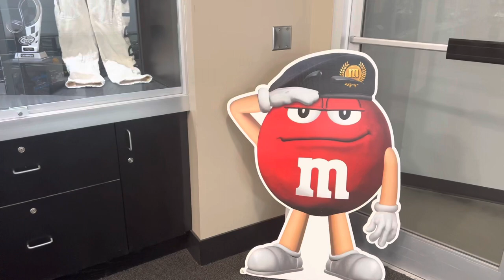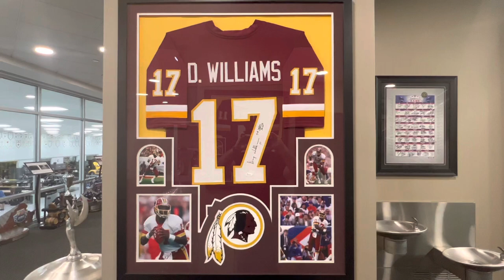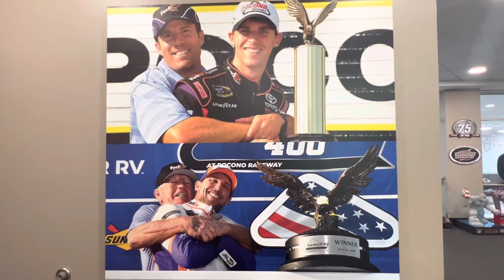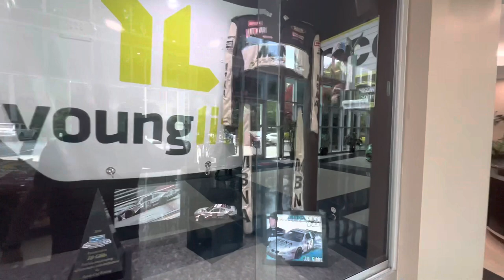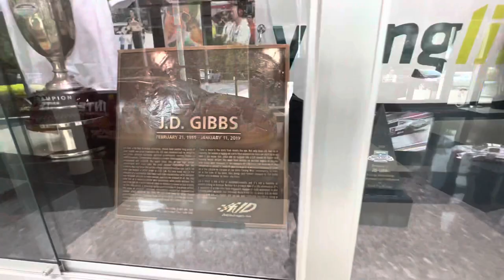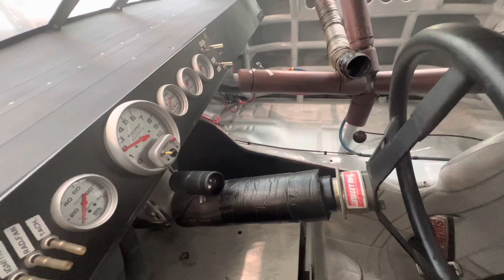Joe Gibbs Racing Nascar Museum & Race Shop Huntersville, Nc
DJ Wayne visits Joe Gibbs Racing today as they are getting ready for the Roval this weekend at the Charlotte Motor Speedway. We go inside, walk around  the museum and take a look inside the race shop (and if you watch long enough, you can get a sneak peak BEHIND THE WALL!

- Leave Happy Comments!

 @Team Penske
 @Joey Logano
 @Austin Cindric
 @RYAN BLANEY
 @Hendrick Motorsports
 @Chase Elliott
 @chase Elliott fan for life #9
 @Kyle Larson
 @Alex Bowman
 @William Byron
 @NASCAR on FOX
 @Nascar Auto Sport
turnleft @Watkins Glen International
@NASCAR on FOX
@Nascar Auto Sport
@Tony Stewart
@Darrell Waltrip
@Dale Earnhardt Jr.'s Dirty Mo Media